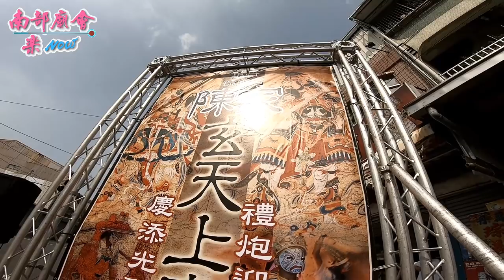10／21(日) 萬丹琮義宮陳家玄天上帝炮讚九如鄉王厝廍五龍殿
10／21(日) 屏東市 六塊厝威靈宮 吳府千歲 謁祖進香暨平安賜福祈安遶境.